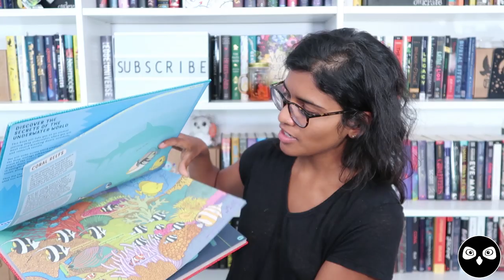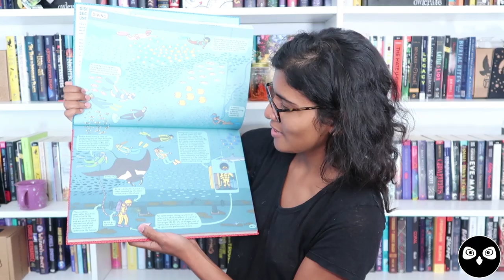LEGENDS OF THE DEEP BOOK RECOMMENDATIONS!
In celebration of our September LEGENDS OF THE DEEP OwlCrate Jr box, Avvai is here with some book recommendations! As of uploading this box is still available!

Books mentioned:
Twenty Thousand Leagues Under the Sea by Jules Verne
Max Tilt: Fire the Depths by Peter Lerangis
Race to the Bottom of the Sea by Lindsay Eagar
Off & Away by Cale Atkinson
Under Water, Under Earth by Aleksandra Mizielinska & Daniel Mizielinski
Smart About Sharks by Owen Davey

OwlCrate is a YA subscription box that sends out an exclusive signed edition of a brand new YA book along with bookish goodies!